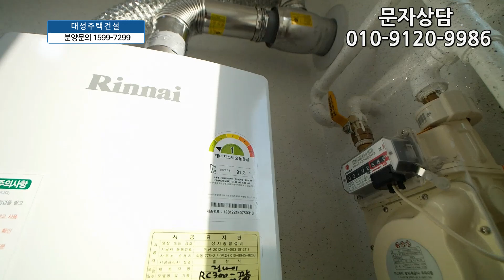부평구복층아파트 42평 방4 욕실 2 테라스2 부개역 도보 3분 합법복층 세대분리,임대가능!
◆인천광역시 부평구 일신동에 있는 신축아파트입니다

☆위치는 1호선 부개역에서 도보 3분정도 거리에 있구요.

CGV,메가박스,롯데시네마 극장등 생활편의시설이 있구요

★학교는 부개초교,일신초교,부평여중,송내고가 근방에 있습니다.

♥ 부평구 - 일신동아파트매매 ♥

◈ 실입주금: 5천만원  ◈분양가: 전화문의
◈ 구 조 : 방4욕실2 발코니2 테라스2
◈ 평 형 : 42평형
◈ 교 통 : 부개역 도보3분
◈ 입 주 :즉시입주